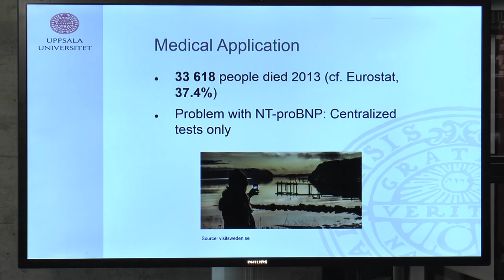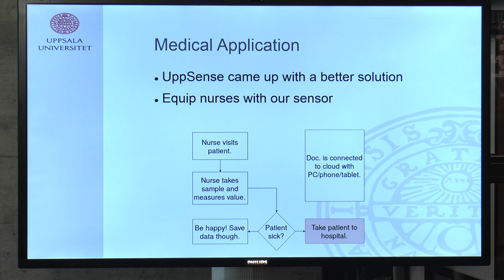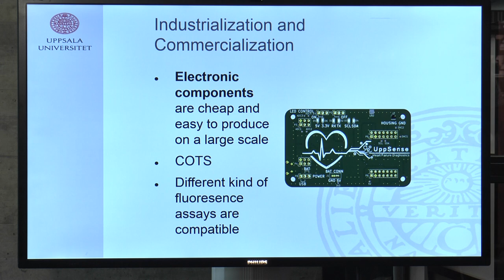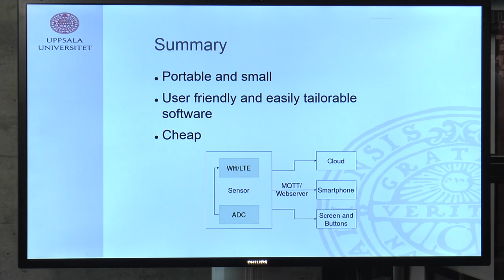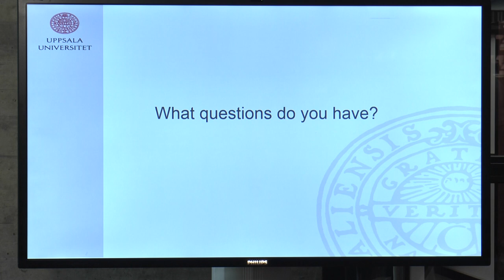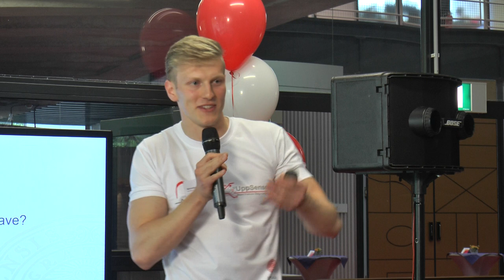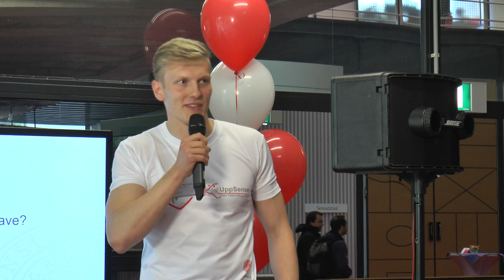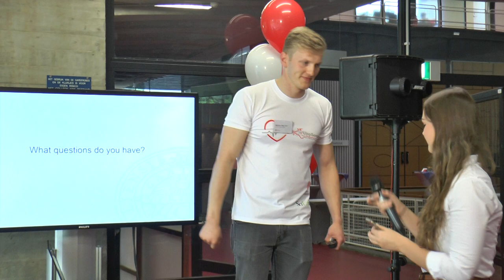05 transalational Pitch Sweden UppSense